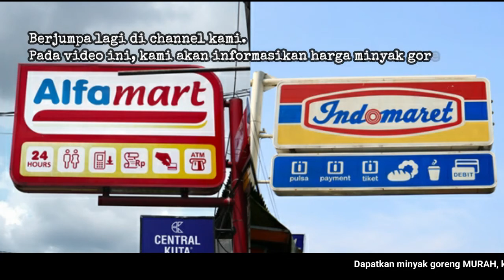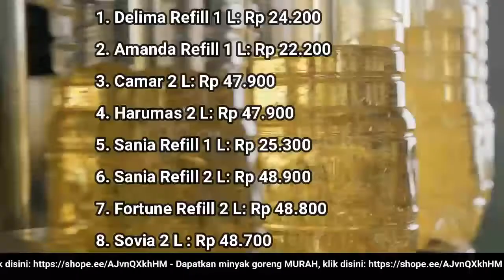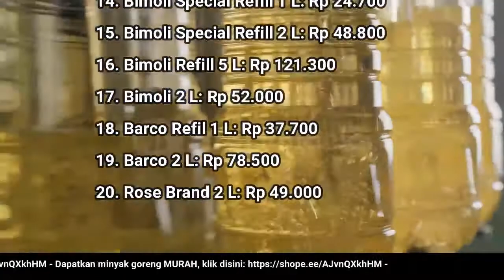🔴 UPDATE: Harga Minyak Goreng Hari Ini, Kamis 2 Juni 2022 di 41famart + 1nd0maret